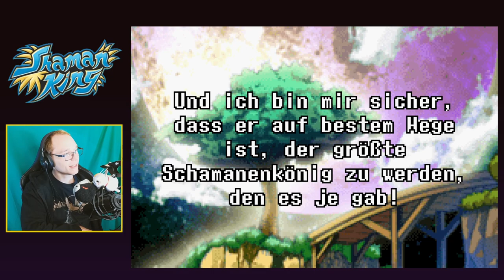Das Finale - Mephias - Shaman King: Master of Spirits Part 17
Im finalen Part von Shaman King: Master of Spirits schreiten wir voran um uns dem Bösewicht Magister in den Weg zu stellen. Dieser ist mit seinem Ritual zur Belebung von Mephias fast fertig, jedoch hat er nicht mit unserem Eingreifen gerechnet. Er erzählt uns seine Beweggründe... kurz vorm Ende. Na schönen Dank auch. Egal, nach einem Stelldichein mit ihm wird Mephias endgültig wiederbelebt und wir dürfen uns auf einen harten Finalkampf gefasst machen!

Ich bedanke mich herzlichst bei euch für das Schauen dieser sehr nischigen Reihe. Es hat mir Spaß gemacht euch die Abenteuer von Yoh und seinen Freunden präsentieren zu dürfen und natürlich auch zu erleben, was Konamis Castlevania-Interpretation zu bieten hatte. Auch wenn ich Master of Spirits grundlegend für gut befunden habe, gibt es extrem viele Punkte, die mir die Erfahrung etwas vermiest haben und leider reicht es nicht ganz an sein großes Genre-Vorbild heran. Es war jedoch ein gutes, kurzweiliges Abenteuer und ich werde auf alle Fälle Teil 2 in Zukunft auf diesem Kanal folgen lassen. Nochmals herzlichen Dank und wir sehen uns im nächsten Let's Play wieder. Bis dahin, macht's gut!